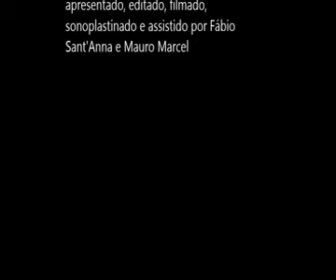Drops Rock 45 - Bibliografia Roqueira - Apresentação de Fábio Sant'Anna e Mauro Marcel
Prosseguindo com o casamento da literatura e Rock o programa Drops Rock de hoje apresenta uma bibliografia bacaninha para quem quer conhecer um pouco mais sobre nossos músicos preferidos e suas artes maravilhosas- ainda que alguns optem pela censura prévia de suas biografias. Faltou muito  livro bom aqui ( Matem-me por Favor, por exemplo) . Mas pensando nisso o canal está aí. palpite no Youtube. Fazemos o que pudemos, afinal parodiando Raul: "Antes de ler o livro que o guru lhe deu, você tem que escrever oi seu".

Facebook: Drops Rock em Grupo
Google+ : Drops Rock
Instragram: dropsrock